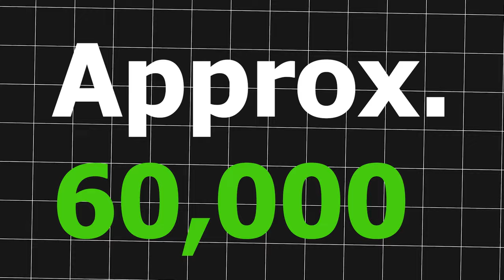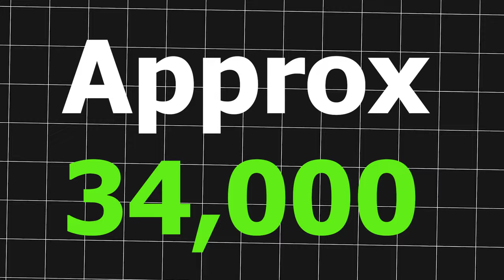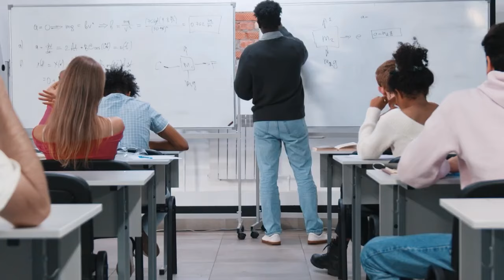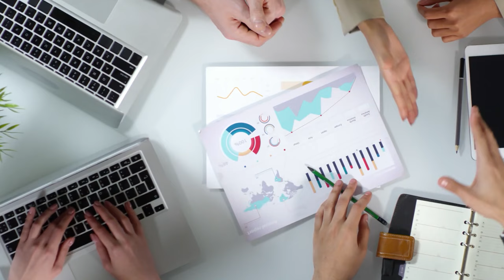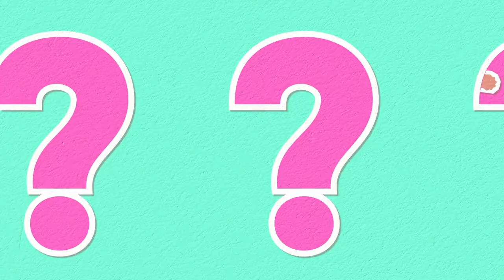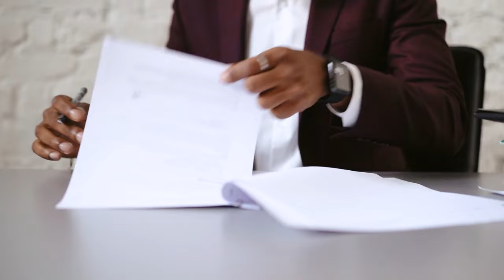ये IISER मैं Total कितने Round होंगे Last Cutoff कितना जाएगा | IISER Counselling Process 2024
Indian Institute of Science Education Research
IISER counselling
IISER counselling 2024

IISER Admission Process 2024
IISER Cutoff Marks 2024
Indian Institute of Science Education and Research
IISER Total Rounds
IISER Placements
IISER Research and Development
IISER Admission Criteria 2024
IISER Entrance Exam 2024
IISER Seat Allocation Process
IISER Counseling Procedure
IISER Eligibility Criteria
IISER Application Process 2024
IISER Entrance Exam Pattern
IISER Merit List 2024
IISER Admission Dates 2024
IISER Cut-off Ranks 2024
IISER Selection Procedure
IISER Scholarships and Financial Aid
IISER Campus Facilities
IISER Courses and Specializations
IISER Faculty and Staff
IISER Alumni Network
IISER Campus Life
IISER Research Opportunities
IISER Laboratories and Equipment
IISER Science and Technology Programs
IISER Internship Opportunities
IISER Collaborations and Partnerships
IISER Summer Programs
IISER Workshop and Conferences
IISER Infrastructure and Campus Tour
IISER Campus Recruitment
IISER Industry Tie-ups
IISER Job Prospects
IISER Alumni Success Stories
IISER Training and Development Programs
IISER Admission Criteria for International Students
IISER Foreign Nationals Admission Process
IISER Scholarships for International Students
IISER Research Funding Opportunities
IISER PhD Admission Process
IISER Masters Admission Process
IISER Bachelor's Admission Process
IISER Integrated Programs
IISER Postgraduate Programs
IISER Undergraduate Programs
IISER Academic Calendar 2024
IISER Campus Tour Video
IISER Entrance Exam Tips and Tricks
IISER Entrance Exam Syllabus 2024
IISER Exam Preparation Strategy
IISER Admissions Help and Guidance
IISER Admission Form 2024
IISER Admission Counseling Schedule
IISER College Rankings
IISER Admission FAQs
IISER Entrance Exam Coaching Institutes
IISER Entrance Exam Books and Resources
IISER Admission Testimonials
IISER Entrance Exam Previous Year Question Papers
IISER Admission Statistics 2024
IISER Campus Facilities for Students
IISER Placements and Salary Packages
IISER Alumni Network and Mentoring
IISER Admission Process Explained
IISER Admission Updates 2024
IISER Entrance Exam Changes for 2024
IISER Admission Brochure 2024
IISER Admission Notification 2024
IISER Admissions: Your Path to Excellence